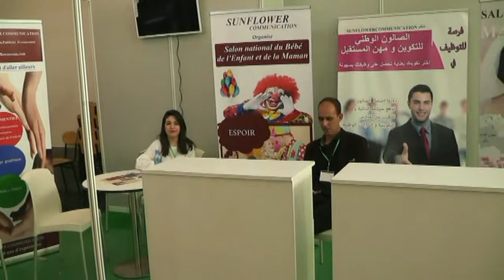sunflower constantine malek haddad